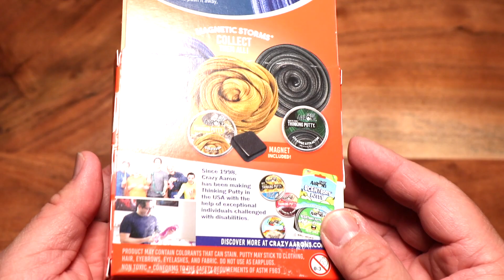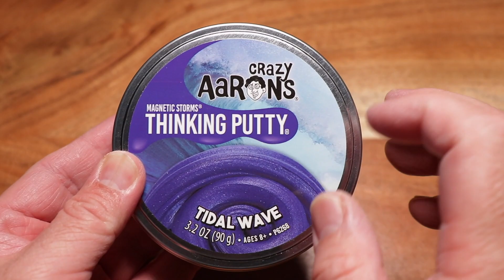Magnetic Thinking Putty is Crazy Awesome! (ASMR)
I bought this because it came with a magnet, and I love things I can fiddle with. The magnet is HUGE, much bigger than I expected, and very strong. The putty is fun to play with by itself, but add the magnet and it can sometimes behave in unexpected and amusing ways. Great stuff.